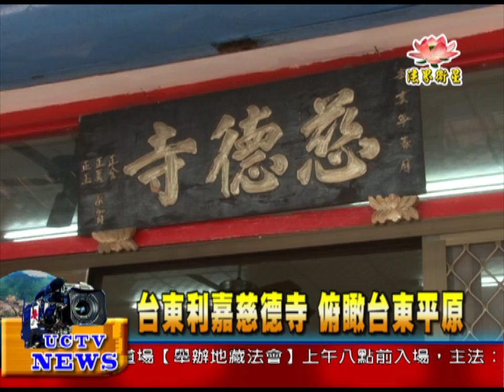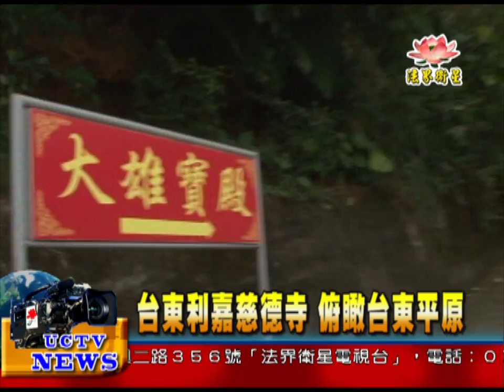法界新聞》20151119台東利嘉慈德寺 俯瞰台東平原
受訪者：台東利嘉慈德寺 寺務管理人 施張明
台東利嘉慈德寺最早由玄德法師創立，
以苦修精進的方式自利利他。